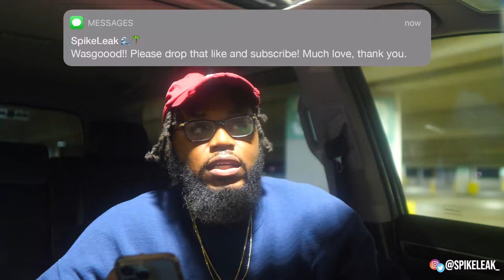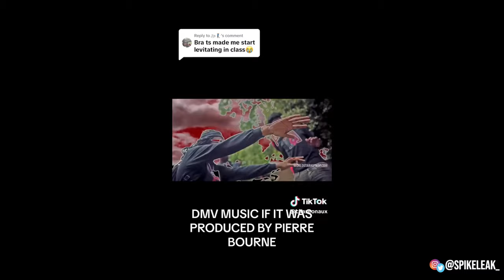Brent Faiyas - Larger than Life | REACTION (was it dissappointing?..🫤)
Brent Faiyas decided to surprise with a brand new album!
0:00-0:23 preview / introduction
0:23-2:08 Tims Intro
2:08-4:35 Last One Left (Ft. Lil Gray & Missy Elliott)
4:35-5:31 Forever Yours
5:31-6:38 Best Time
6:48-8:34 Big Mad Skit (Ft. Flee & Princess Cro)
8:34-9:59 Moment of Your Life (Ft. Coco Jones)
9:59-13:00 Outside All Night by Brent Faiyaz, N3WYRKLA & A$AP Rocky
13:00- 14:12 Wherever I Go
14:12-15:42 Upset (ft Tommy Richman & FELIX!)
15:42-17:33 On This Side (Ft. A$AP ANT & Cruddy Murda)
17:33-18:05 Dawged Em Skit (Ft. TTM Dawg)
18:10-20:13 Belong To You (Ft. Babyface Ray)
20:13 -22:20 WY@
22:20-23:50 Pistachios
23:50-24:19 thoughts / outro